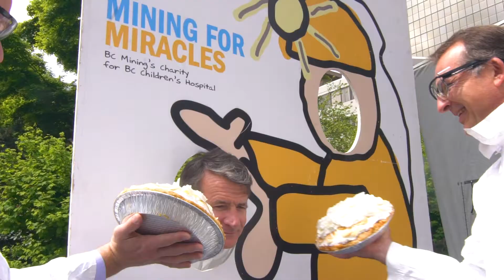Teck Celebrity Pie Throw 2017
Teck Celebrity Pie Throw, the annual Mining for Miracles signature event, was held on Thursday, May 18, 2017 during B.C. Mining Week. We raised an incredible $1.15 million at Pie Throw to support BC Children's Hospital.